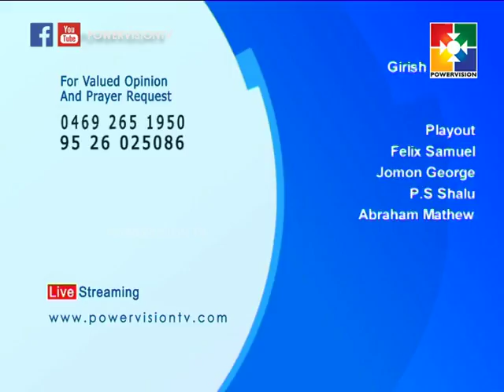ധ്യനപീഠം | Powervision Tv | Epi 20